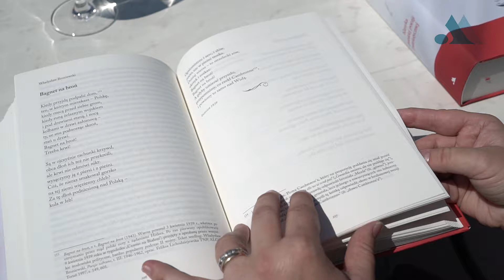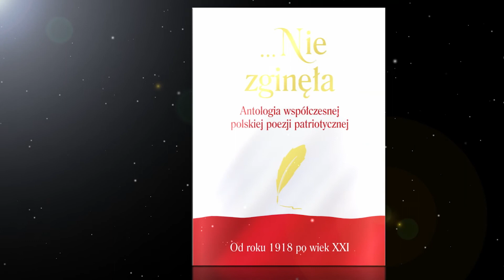…Nie zginęła. Antologia współczesnej polskiej poezji patriotycznej – Justyna Chłap-Nowak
Niniejsza antologia jest rozpisaną na głosy poetycką wizją, opowieścią o tym, co wydarzyło się w Polsce po roku 1918 potem, od owego zarania wolności, aż po teraźniejszość. Zgromadzono tu poezję patriotyczną ostatnich czterech pokoleń. To dopełnienie wielkiego przekroju naszej historii i liryki, przedstawionego w pierwszym tomie (Jeszcze Polska… Klasyka polskiej poezji patriotycznej, Kraków 2015), o zapis dramatycznych doświadczeń XX wieku i świadectwa teraźniejszości. Od odzyskania niepodległości, aż po ostatnie dekady. Zbiór ten ma również być zachętą, by spojrzeć z takiej perspektywy na znaczenie odzyskanej niepodległości, na rok 1918. Ale też, by przyjrzeć się, jak ostatnie dziesięciolecia wyglądają na tle poprzednich z górą tysiąca lat budowania i trwania polskiej wspólnoty. I zastanowić się, czym owe ostanie lata zdołaliśmy wypełnić, co zbudować, ale i co zostało zniszczone.

To również poetycki zapis zmagania się o wspólnotę. Być może to właśnie jest odwiecznym polskim dziedzictwem? Przekleństwem, ale i błogosławieństwem, bo nie pozwala zapomnieć, że o to, co najcenniejsze, trzeba dbać nieustannie, bo nie jest nam dane na zawsze.

Autor: Justyna Chłap-Nowak

pochodzących z Funduszu Promocji Kultury

Dziękujemy hotelowi Kossak w Krakowie, za  udostępnienie wnętrz na potrzeby realizacji spotu.